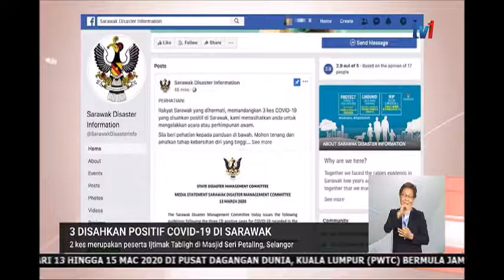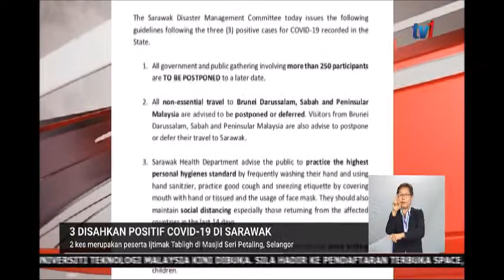13 MAC 2020 BERITA PERDANA-3 DISAHKAN POSITIF COVID-19 DI SARAWAK